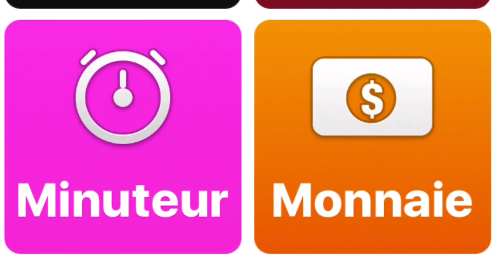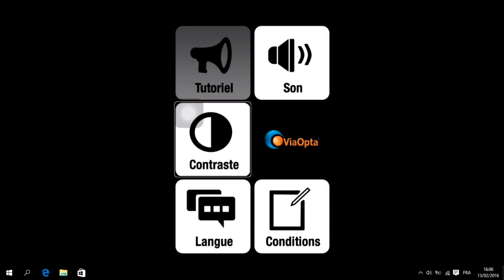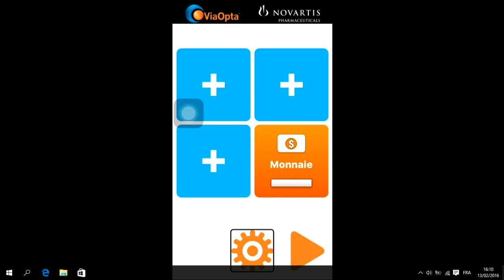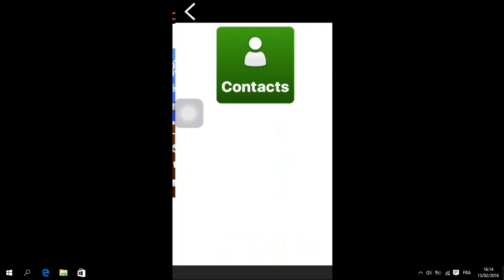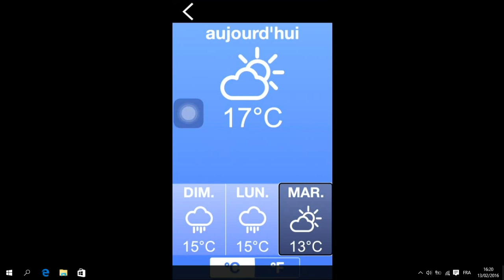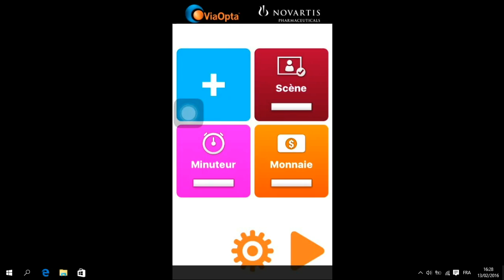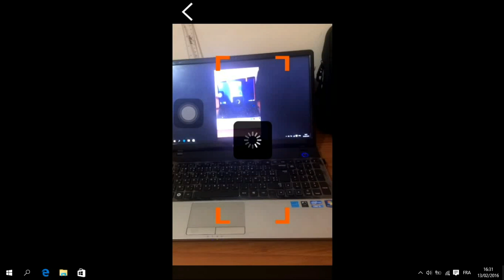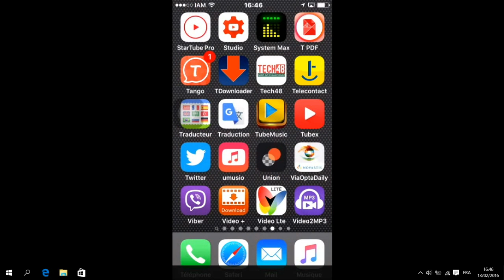Viaoptadili, عيناك عبر الآيفون.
تطبيق التعرف على الأشياء على الآيفون, وهو متاح للأندرويد كذلك
للتعرف على الأشياء, الألوان, وغيرها, هاكم إخواني المكفوفين وضعاف البصر شرحاً لهذا التطبيق, والذي يساعد على تحقيق المراد إلى حد كبير.
يمكنكم تحميل التطبيق عبر الرابط أسفله.